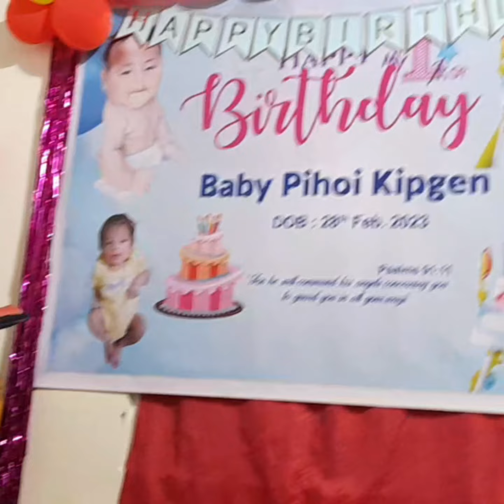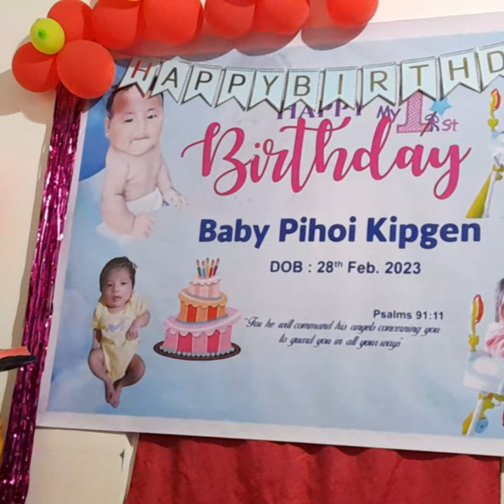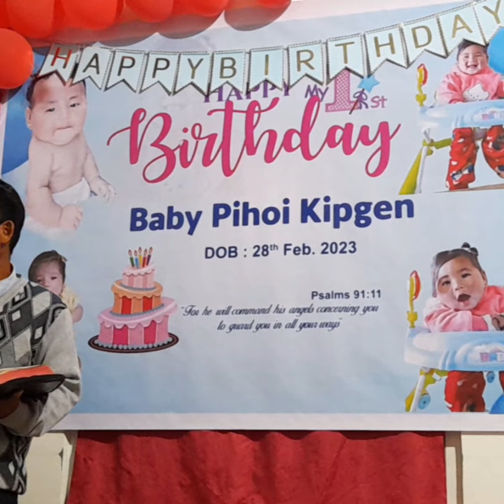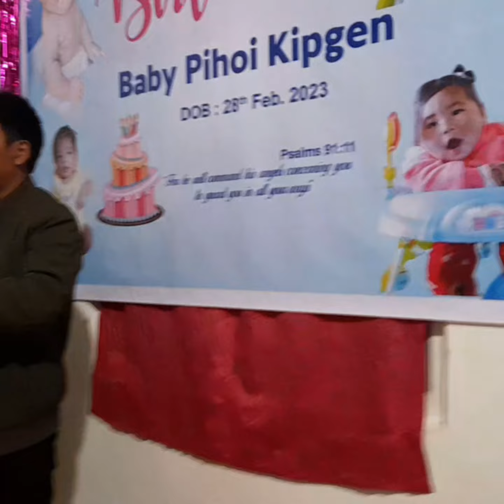Baby pihoi kipgen kumkhat lhinna birthday 🎂 🥳 🎉 🎈